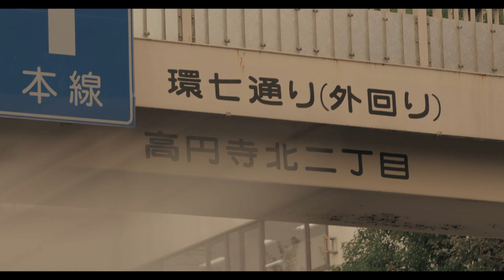Strawberry Song (2019) / 銀杏BOYZ - ぽあだむ / いちごの唄